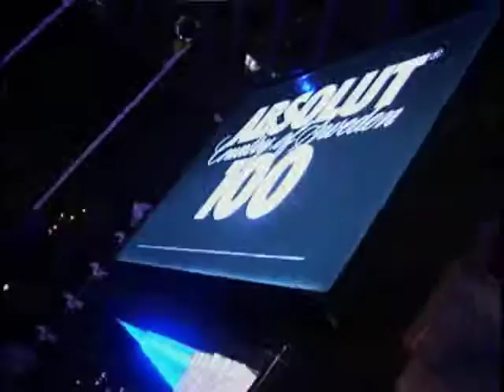Madison Michele on Hollywood 411 Kanye West